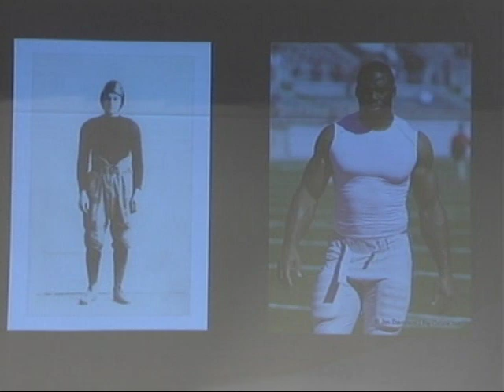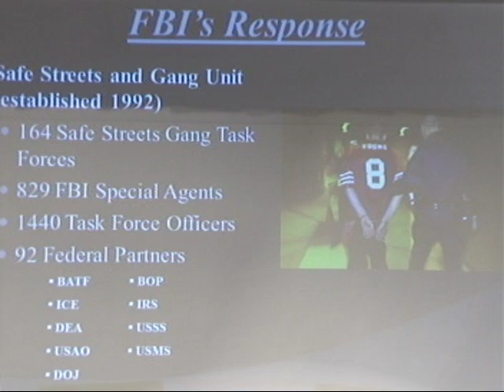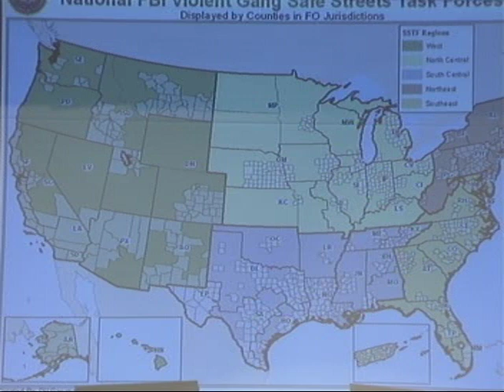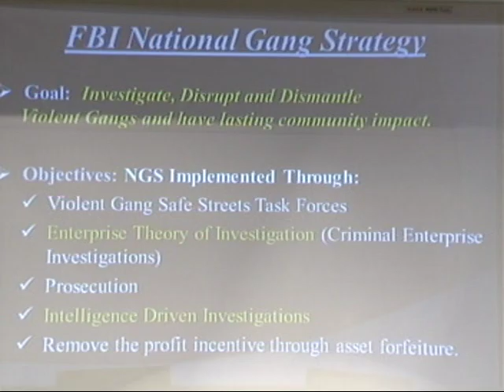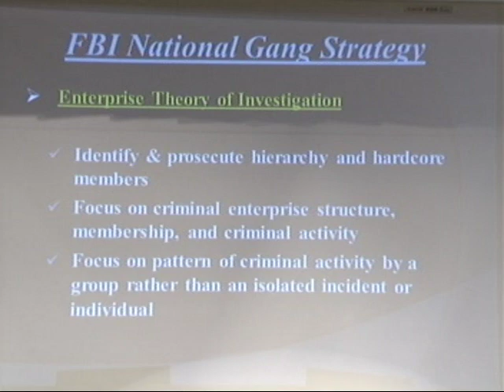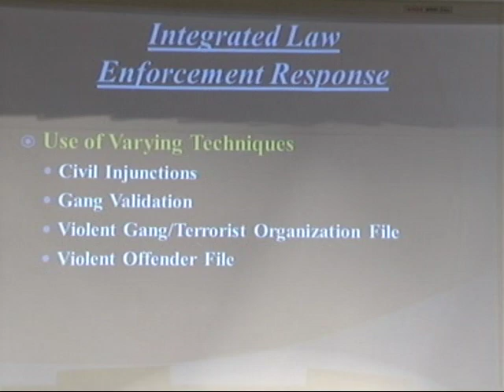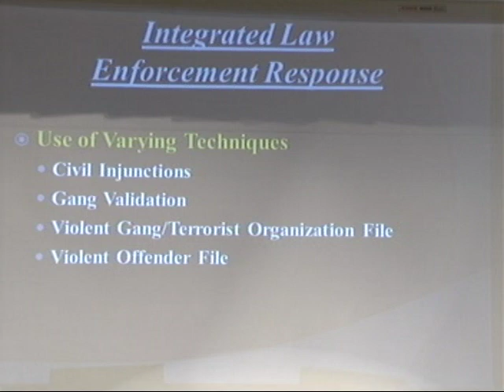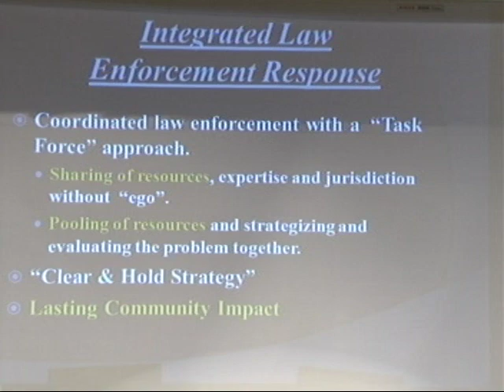Gang Awareness Information Session 2012 (Part 2)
Sen. John Yudichak & Congressman Lou Barletta hold a Gang Awareness Information Session on September 27, 2012 in Hazleton, PA.  (Part 2)